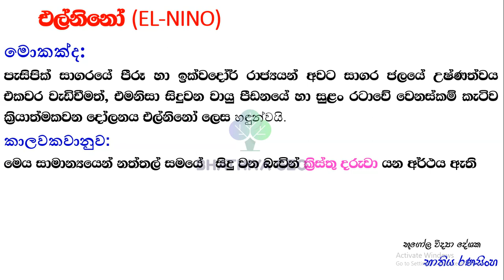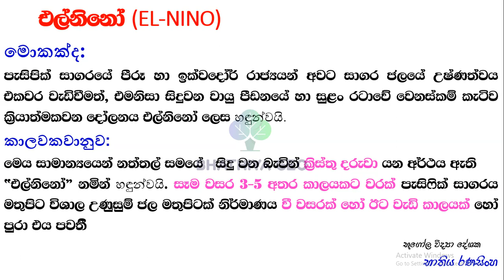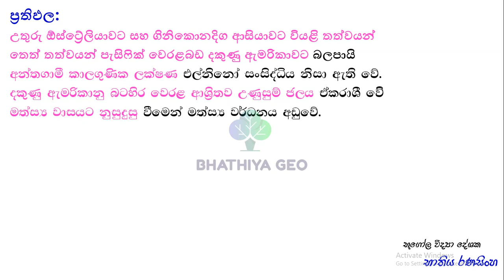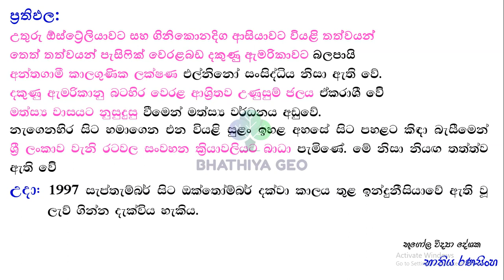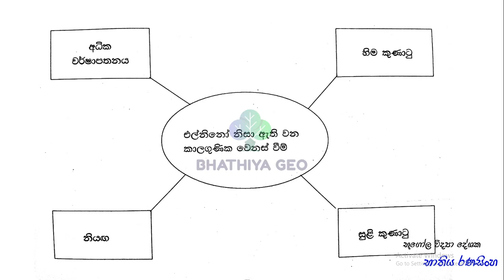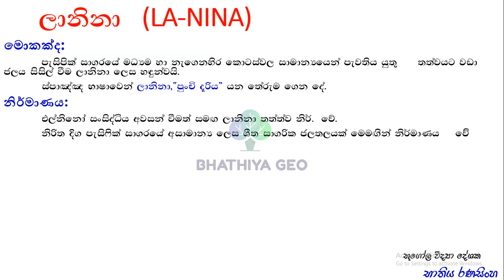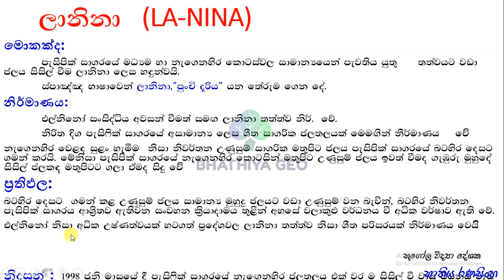Elnino and Lanina# එල්නිනෝ සහ ලානිනා# Advanced Level Geography Sinhala Lesson 6#Bhathiya Ranasinghe#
The Elnino & Lanina  unit that comes under the Advanced Level Geography syllabus is discussed in this segment. It will be helpful as students are required to stay at home and continue their education for a while due to the prevailing condition in the country. More units of the A/L Geography syllabus will be brought to you through this channel.
copy right Bhathiya Ranasinghe

Sakya - Nugegoda
Sakya - Kiribathgoda
Montana - Gampaha
Widyalankara - Dematagoda
මගේ අලුත් සමූහයට එකතු වෙන්න.
භාතිය රණසිංහ

මගේ අලුත් ටෙලිග්‍රෑම් සමූහයට එකතු වන්න.